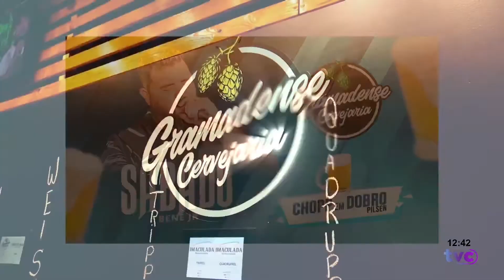Antenados - Dicas para o seu fim de semana